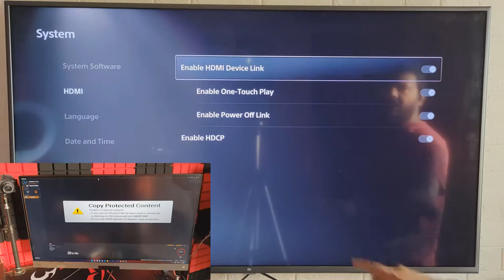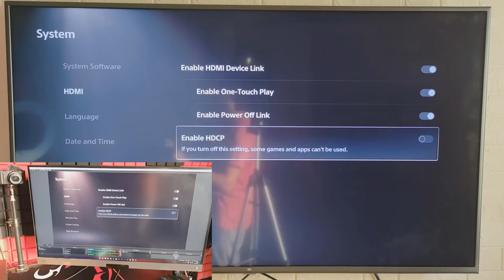PS5 Gaming Capture : How to FIX Copy Protected Content HDCP issue in OBS / AverMedia / Elgato